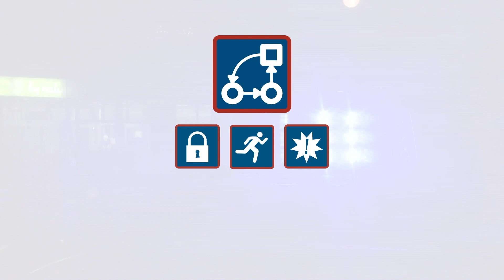Aug 17 Announcements